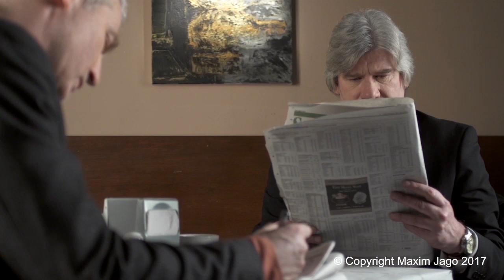Miles Byrne Editing Project 2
Editing Project 2
Theif Unexpecteded